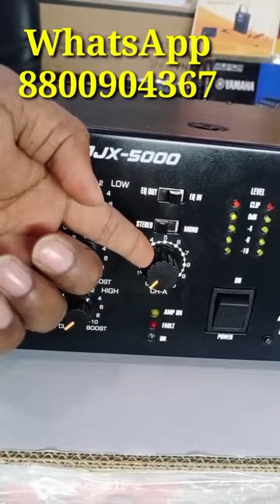amplifier | amplifier price | 5000 watt amplifier | 4000 watt amplifier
1200 WATT 14500/-
2500 WATT 19000/-
3000 WATT 22000/-
4000 WATT 25000/-
5500 WATT 28000/-

5000 watt amplifier
5000 watt amplifier price
5500 watt amplifier
mt5500 price
mt4500 amplifier price
mt6500 amplifier price